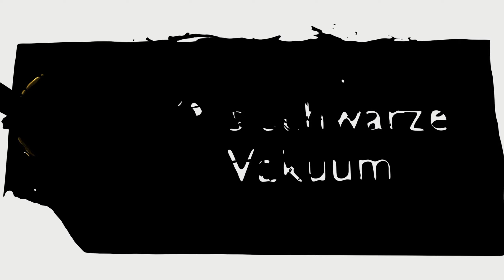Dead by Daylight [Deutsch] Anfängerperkbuild für den Doktor - Tipps & Tricks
Wenn man sich für einen Killer entscheidet, den man als erstes hochleveln will, weiß man oft nicht, welche Perks sich am besten eignen. Aus diesem Grund, habe ich einen Perkbuild aufgestellt, der ganz auf lehrbare Perks anderer Killer verzichtet und versucht mit den freien Perks und den Killer-eignen Perks den jeweiligen Killer zu unterstützen.

Zeitmarken:

0:00 Erärung des Builds
5:06 Gameplay

Überladen III (Overcharge)
Dein Hass auf Fortschritt treibt dich an. Überlaste einen Generator mithilfe der Aktion Generator beschädigen. Der nächste Überlebende, der mit diesem Generator interagiert, muss einen enorm schwierigen Fähigkeitscheck bestehen. Ein misslungener Fähigkeitscheck resultiert in zusätzlichen 3/4/5 % Rückgang am Generator.
Ein erfolgreicher Fähigkeitscheck gewährt keinen Fortschritt, aber der Generator explodiert nicht.

Schlampiger Schlachter III (Sloppy Butcher)
Du weißt, wo du hinschlagen musst, um sie bluten zu lassen. Bei erfolgreichen Grundangriffen zugefügte Wunden bewirken die Statuseffekte Zerfleischt und Blutung. Blutung erhöht leicht/etwas/deutlich die Blutungshäufigkeit des Überlebenden.
Die von Schlampiger Schlachter verursachten Effekte Blutung und Zerfleischt werden aufgehoben, sobald der Überlebende vollständig geheilt ist.

Geflüster III (Whispers)
Du hast eine ansatzweise Ahnung von der Stimme des Entitus. Höre vereinzelt das Flüstern des Entitus, wenn du im Umkreis von 48/40/32 Metern eines Überlebenden stehst.

Fluch: Niemand entrinnt dem Tod III (Hex: No One Escapes Death)
Ein Fluch, der seine Kraft aus Hoffnung zieht. Du wirst von der Macht deines verfluchten Totems getrieben, wenn die Überlebenden kurz davor sind zu flüchten.
Sobald die Ausgangstore mit Energie versorgt sind, wird dieser Fluch auf ein glanzloses Totem angewendet, wenn auf der Karte noch eines existiert. Solange der Fluch aktiv ist,
leiden Überlebende am Statuseffekt Gefährdet.
Deine Bewegungsgeschwindigkeit erhöht sich um 2/3/4 %.
Die Flucheffekte bleiben bestehen, solange das entsprechende Fluchtotem exisitert.